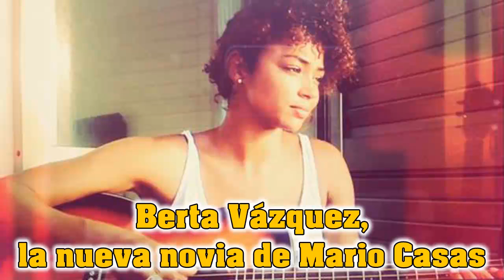Berta Vázquez, la nueva novia de Mario Casas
Hace apenas unos días que se conoció la ruptura de los jóvenes actores Mario Casas y María Valverde y desde entonces se han oído todo tipo de rumores.

Sin embargo, ahora ha salido a la luz el que podría ser el verdadero motivo de esta inesperada separación. Se trata de Berta Vázquez, una joven actriz por la que Casas podría haber abandonado a Valverde.

Ambos se conocieron rodando la última película protagonizada por Mario Casas, 'Palmeras en la nieve', en la isla de Gran Canaria. En la película ella interpreta a una enfermera que se enamora de Kilian, el personaje de Mario Casas. Al parecer, este bonito romance podría haber pasado de la ficción a la realidad.

De Berta Vázquez se conoce poco, más allá de que nació en Ucrania, aunque sus padres son de Kenia y llevan tiempo viviendo en España. Además, la joven se habría presentado al casting de 'La Voz', el 'talent show' de Telecinco.

En cuanto a María Valverde, que se encuentra en un buen momento profesional con el reciente estreno de la serie 'Hermanos', confirmó hace unos días a través de las redes sociales lo que ya era un secreto a voces. "Lo confirmo, nos hemos separado y ya está. Me encuentro muy bien, súper feliz", expresó.

Fuente: que.es